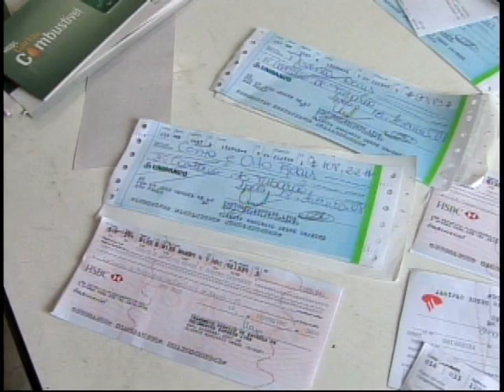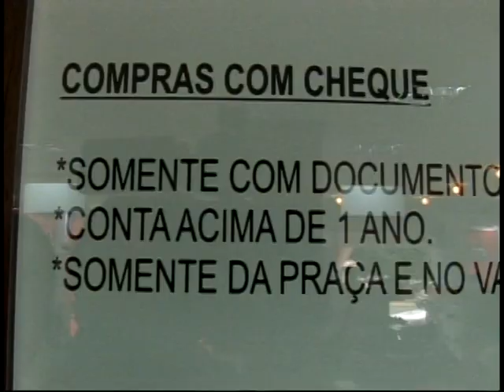Novas Regras | Talões de Cheque | Tubarão - SC | 2011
Entra em vigor hoje (28.10), parte das novas regras para utilização de cheques. Os talões deverão ter a data de confecção impressa em cada folha. Para o Banco Central do Brasil, a mudança contribuirá para o aperfeiçoamento do controle do estoque de folhas de cheque mantido pelo consumidor.